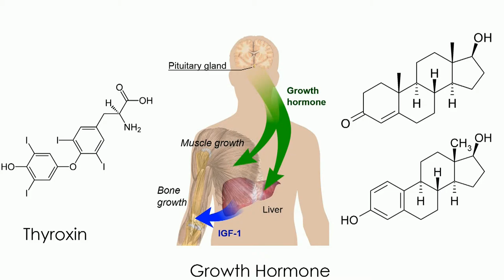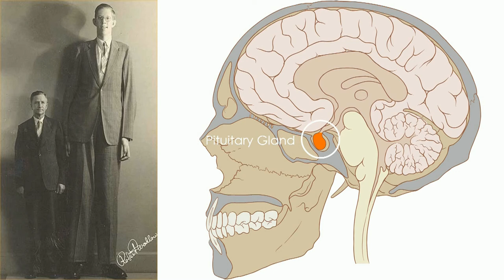Why Do We Stop Growing?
"Why Do We Stop Growing?" is part of our mission to provide free education to the modern world.

If you would like to read along while you listen to the video, you can either turn on captions or read the script below. (CC and script is being added)